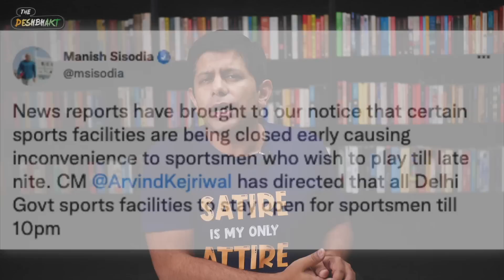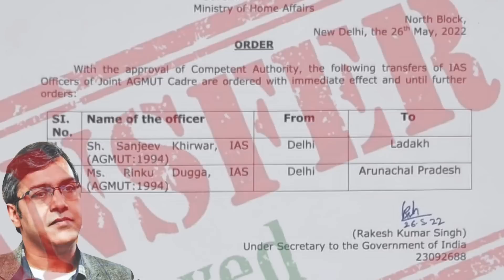IAS Sanjeev Khirwar's 'Stadium Walk' | Where will the VIP Dog go now? | Akash Banerjee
In this world filled with hate - there is hardly anything purer than a dog's love - yet IAS Sanjeev Khirwar is being shunted to Ladakh for brining his dog to a stadium where athletes would have otherwise practised. What's an IAS who cannot shut down a stadium - IAS officers do far worse and get away.

The Deshbhakt asks - what about the dog - where does he go - what about his POV?

Credits :
Writer : Akash / Rishi
Editor : Shivam
Producer: Avishrant